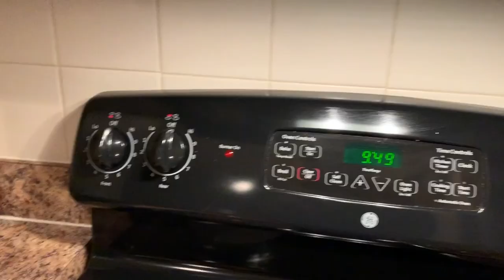THE BEGINNING! A Full Day of Cutting & Leg Training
Macro coaching/ Merch
Johnn_Cannon